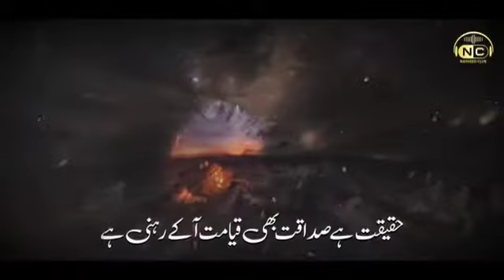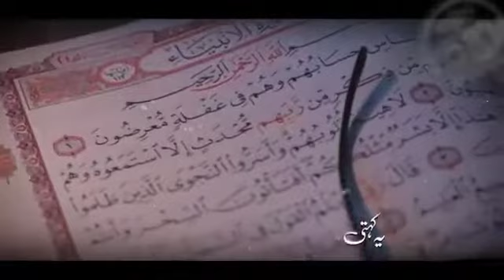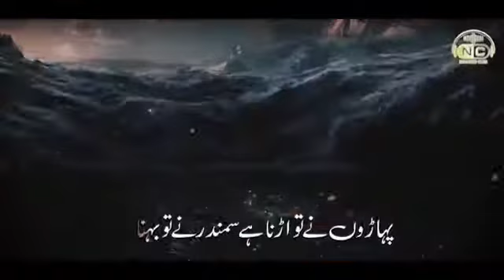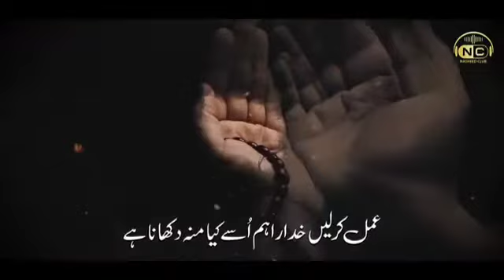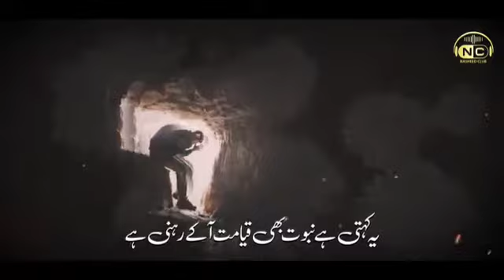Qayamat aah k rehni hai Naat